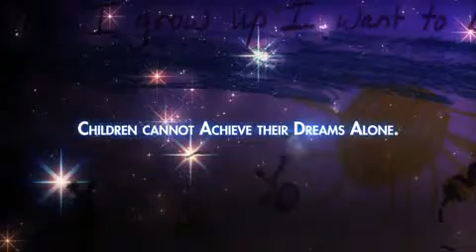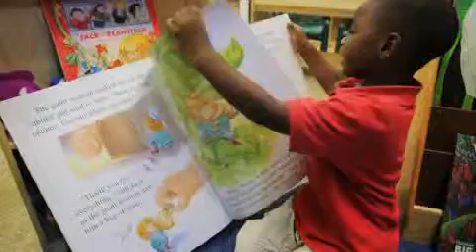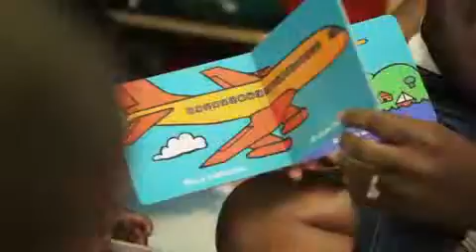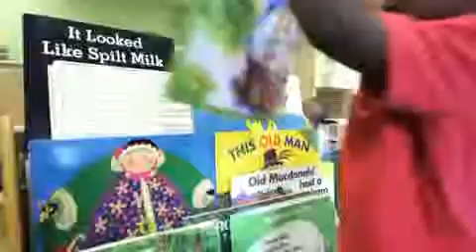Collaborative for Children, About Us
Located in Houston, TX, since 1987. We partner with families, teachers, care providers and community-based groups. We focus on early care and education for children ages birth to Five. We work to with the adults who are most important to a child's development, their families and their care givers.